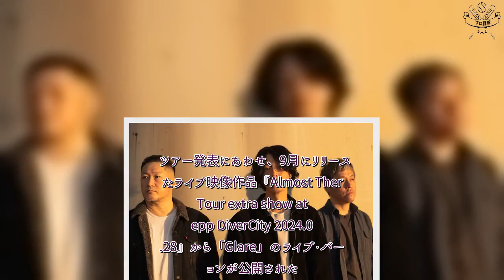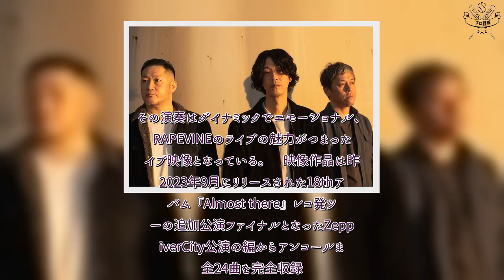H91- GRAPEVINE、2025年3月にホールツアー『SPRING TOUR』開催決定 「Glare」のライブ映像も公開に